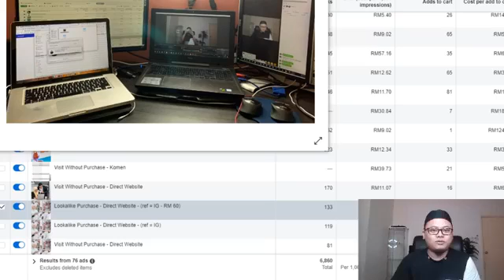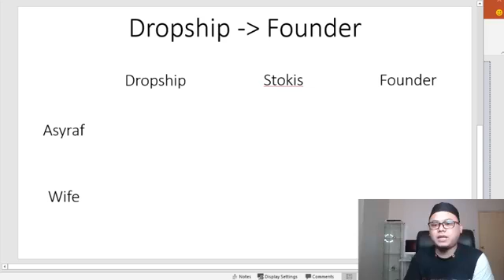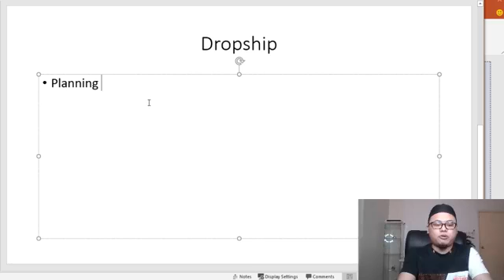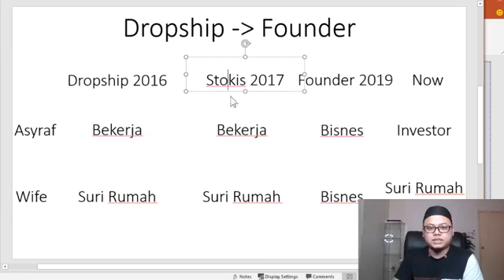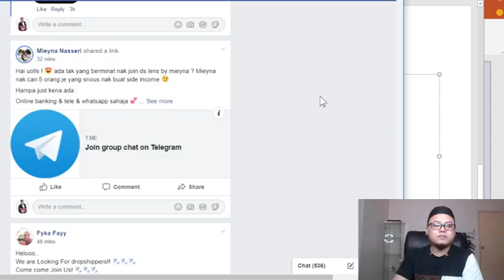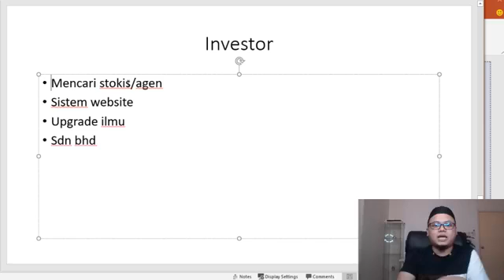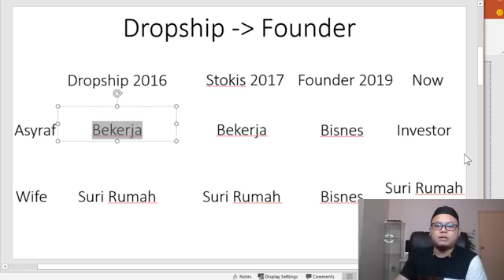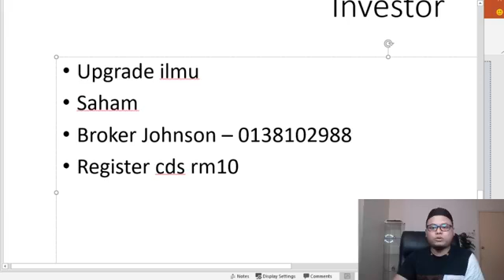Bagaimana dari seorang dropship menjadi founder product?